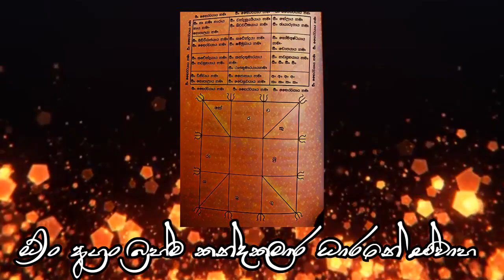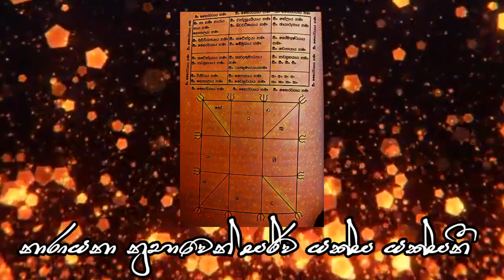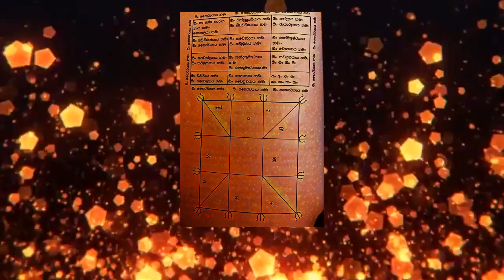කාන්තා ඔබ පැලදිය යුතුම යන්ත්‍රය අස්ඨ බෛරව යන්ත්‍රය | Asata bairawa yantra | Ape pansala